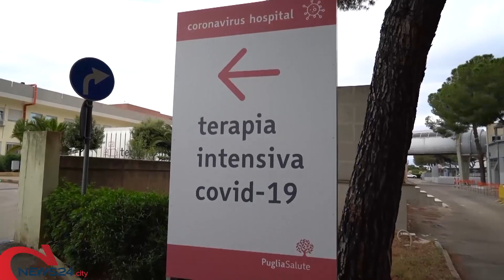PUGLIA | Covid, contagi ancora alti: oltre 2mila secondo il bollettino di oggi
7 i decessi, lieve risalita dei ricoveri